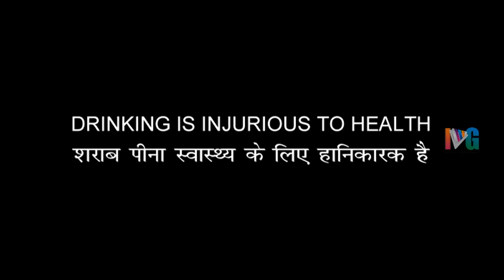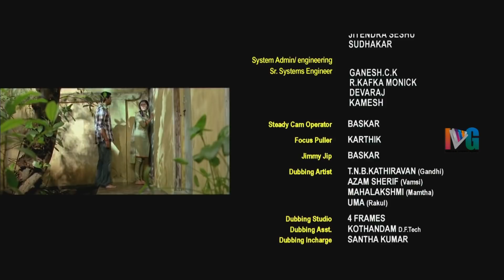Rakul Preet Latest Blockbuster Movie HD | Rakul Preet South Indian Dubbed Movies | Indian Video Guru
Rakul Preet Latest Blockbuster Movie HD on Indian Video Guru. Phir Aaya Jigarbaaz Hindi Movie featuring Arun Vijay, Rakul Preet and Mamta Mohandas. Dubbed from Thadaiyara Thaakka Tamil movie.

Phir Aaya Jigarbaaz movie also stars Vamsi Krishna, Aruldoss and Kaali Venkat  among others.

Full details :
Movie : Phir Aaya Jigarbaaz
Cast : Arun Vijay, Rakul Preet and Mamta Mohandas
Director : Magizh Thirumeni
Producer : NS Mohan
Music Director : SS Thaman

Synopsis :

A young man dreams of making a fortune in Chennai; he owns a travel agency and is all set to marry his lover. After he crosses paths with a loan shark, the latter is finished mysteriously; the young man runs for cover and plans to find the Person.